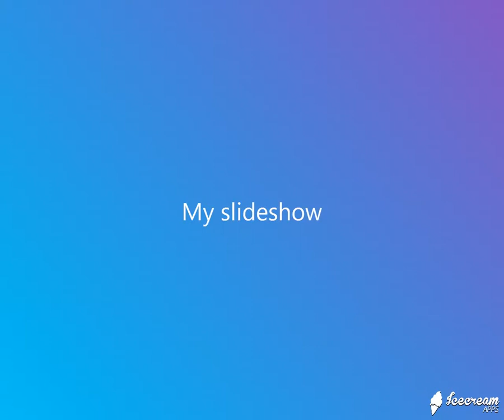時間快轉(戴佩妮) - JW Smooth R&B Mix